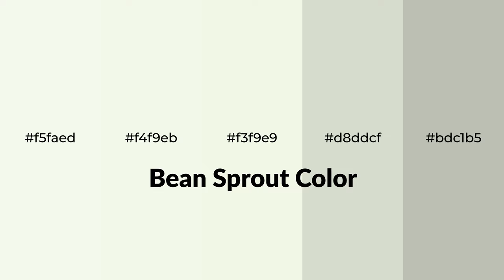Shades & Tints of Bean Sprout color f3f9e9 A Warm Green color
Shades of Bean Sprout color f3f9e9 Warm Shades of Bean Sprout color with Green hue for your project!

Shades
Hex d8ddcf

Tints
Hex f4f9eb

Bean Sprout is a warm color, and it emits cozier and active emotion. Warm colors are symbols of warmth, fire, heat, and sunshine. It also evokes joy, passion, love, and even anger emotions. You can see them used in Restaurants and Gyms.